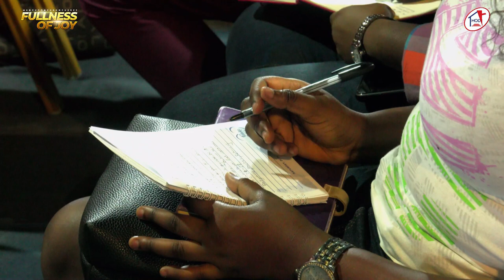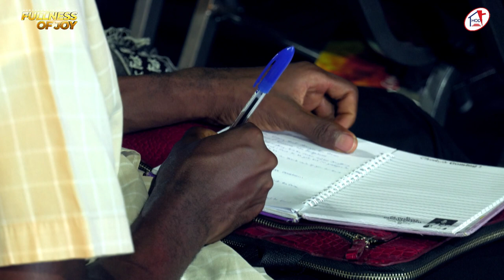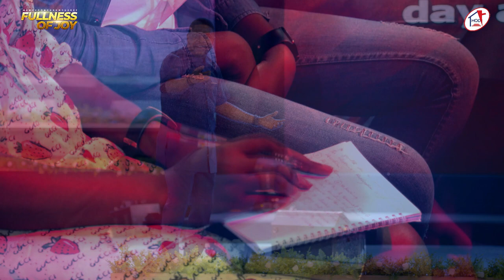Pastor Yemi Davids | Mercy Conference 2022 (Fullness of Joy) - Day 5 (Morning Session)